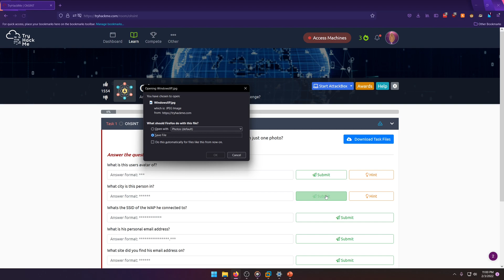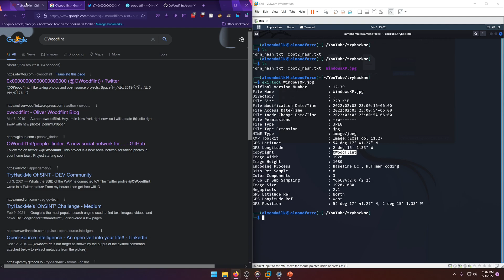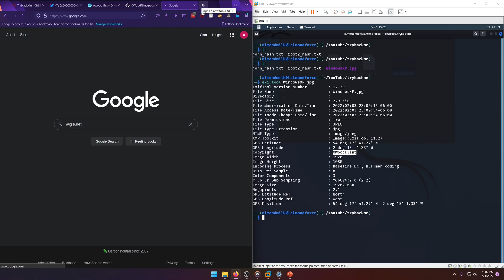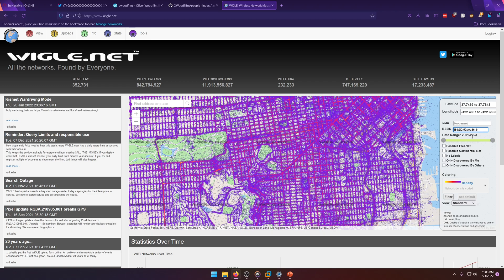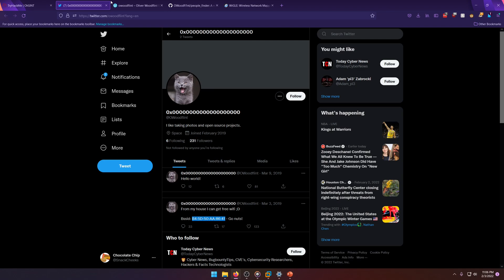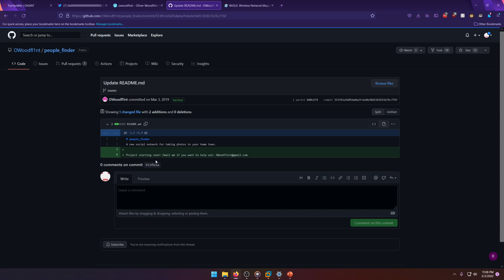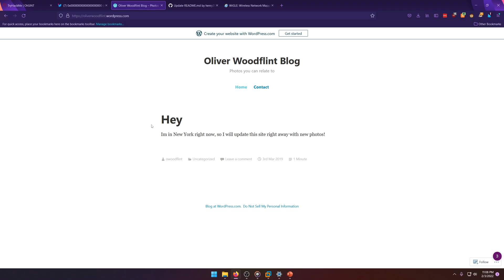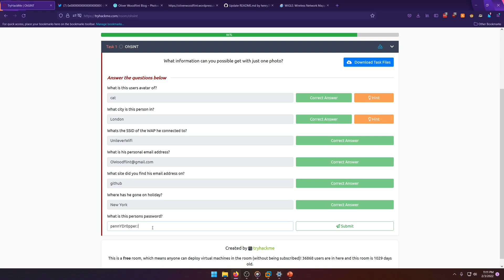TryHackMe: OhSINT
In this video, we are going through the OhSINT room on the TryHackMe platform.